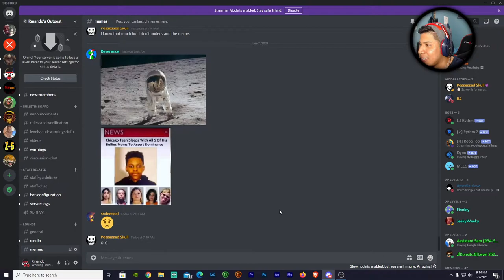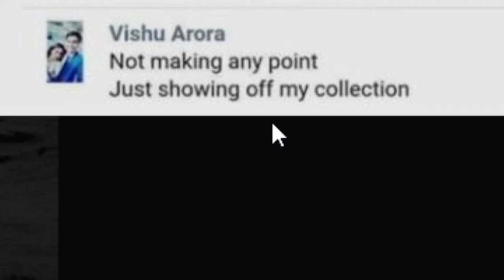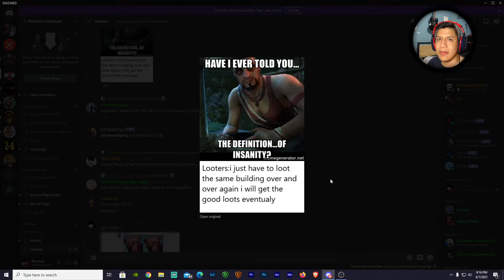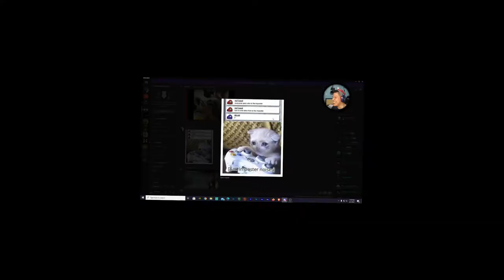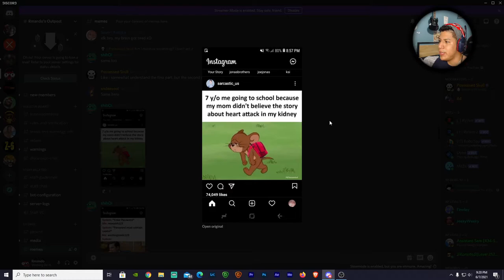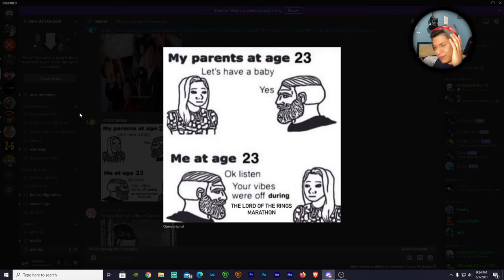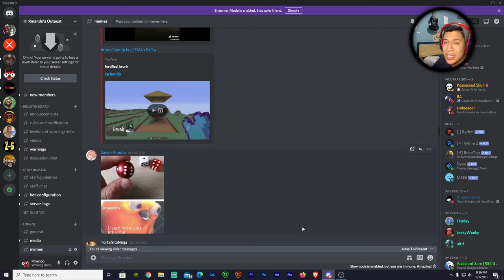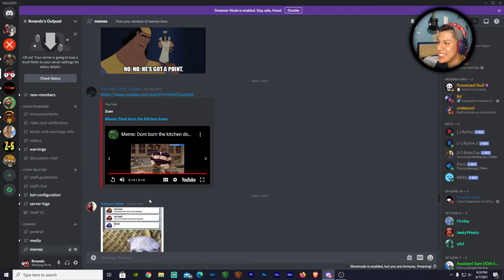Meme Monday's | This Kid Is A King Among Men!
Never have I ever met such a person!

Computer Specs:
Gtx 1070
2 TB HDD
526 GB SSD
16 GB RAM